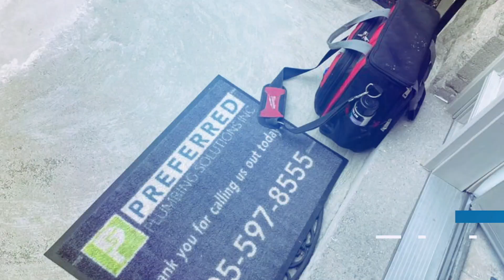Accept yourself and learn from every moment!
Life shapes us through experiences - the good and the challenging.
Consciously embracing and learning from every moment allows personal growth.

Be Conscious, Be Aware: Take time to know yourself daily. It's a journey that unfolds every moment, making you stronger and more authentic in every aspect of life.

Acceptance is Key: Feeling uneasy or insecure? It might be because you're not fully accepting yourself. Remember, we're all unique and beautiful creations, each with a special gift to share.

Love Yourself: Embrace who you are. Acceptance brings self-worth without arrogance. More love to give, more acceptance to receive - that's the magic.
Celebrate Uniqueness: We're all different, and that's the beauty of being human. God made us unique for a reason.

Start the Journey: Tony Robbins rightly says, it's not a one-minute change. It takes time, dedication, and self-awareness. You're worth the effort!

Show Up as YOU: Acceptance leads to a life full of meaning, stronger relationships, and a more compassionate you.

Remember, it's a process, not an overnight switch. You're worth the journey, your family is worth it, and the value of your life is tied to embracing your authentic self.

You're Worth It! Have an Amazing Day!